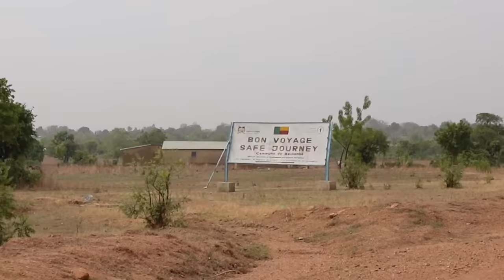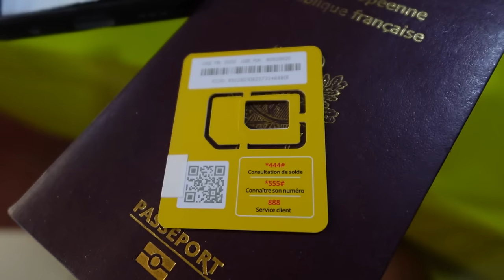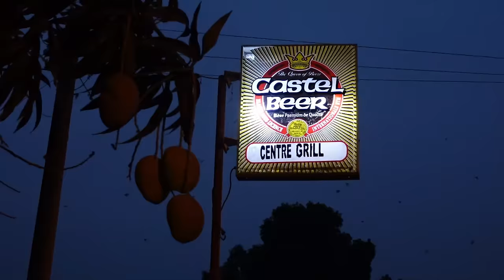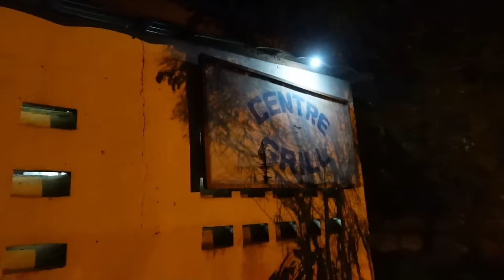BIENVENUE AU TOGO ! 🇹🇬 (KARA) #107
Aujourd'hui je quitte le Bénin et traverse la frontière pour découvrir le Togo !

▶︎ Le matériel que j'utilise :
Appareils photo  ▶︎ Canon Powershot G7 X Mark II